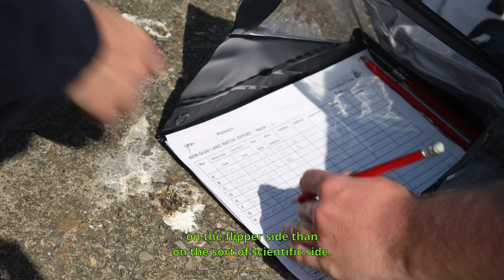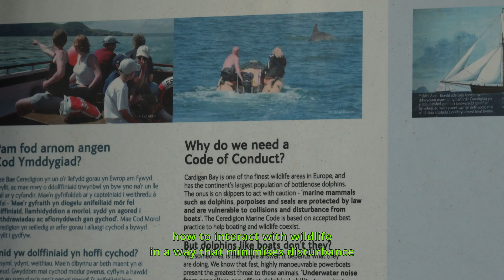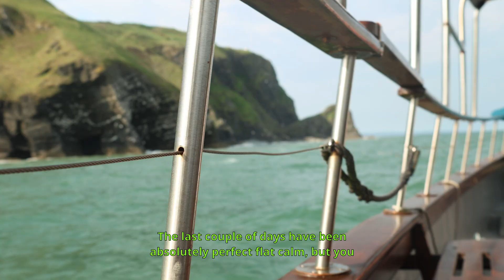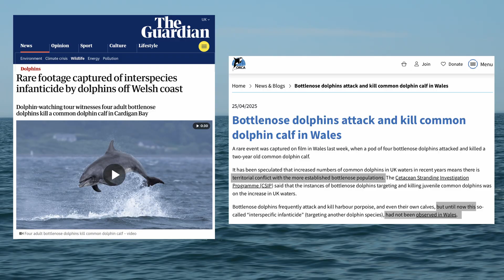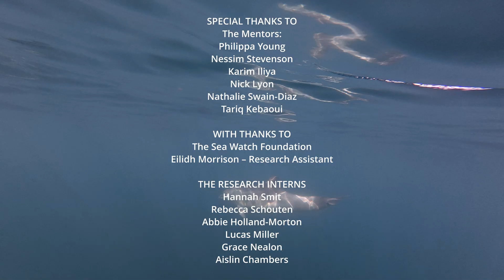The Sea Watchers - A Welsh Bottlenose Dolphin Story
Follow Josh Pedley and Katrin Lohrengel as they encounter the bottlenose dolphins of Cardigan Bay, all the while showing their passion for such an intelligent Cetacean species!

This video is part of the Wales Nature and Conservation storytelling fellowship made possible by Kogia and the National Lottery Community Fund.

Footage of Cetaceans is taken under license by Natural Resources Wales 🏴󠁧󠁢󠁷󠁬󠁳󠁿